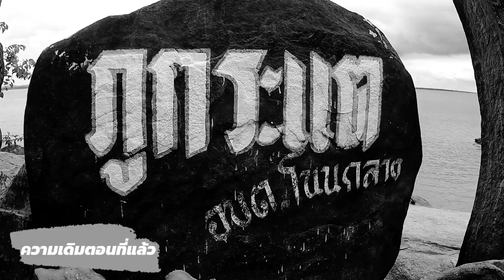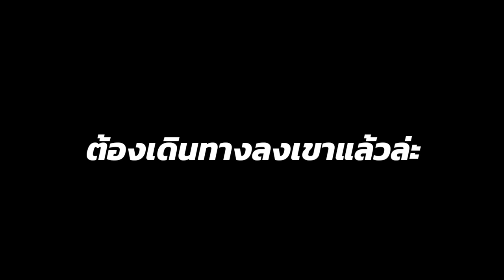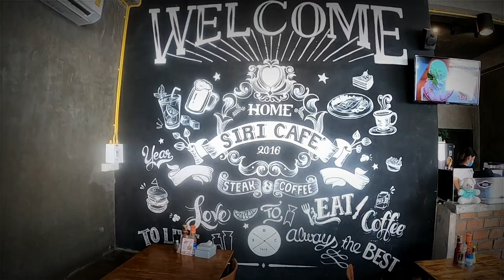ทัวร์ก๊าบๆ เที่ยวจังมึง อลอัวบ้านเพื่อน ตาม idol มา ให้เค้าพาไปเชือด : EP.14.3 ผาโสก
ฝาปิดเลนส์ วันนี้เราได้รับโอกาสจาก 3 ช่องดัง ทัวร์ก๊าบๆ เที่ยวจังมึง อลอัวบ้านเพื่อน ให้ร่วมออกเดินทางผจญภัยในทริป 4 วัน 3 คืน
ท่องเที่ยวในจังหวัดอุบลราชธานี โดยมาถึงการเดินทางในวันที่สามซึ่งเราจะไปกันที่ผาโสก อ.โขงเจียม การเดินทางในทริปนี้จะสนุกสนาน โหด มันส์ ฮา แค่ไหน
ออกเดินทางไปพร้อมกับเรา "ฝาปิดเลนส์"

เข้ามาพูดคุยทักทายกันได้ครับ 😁😁